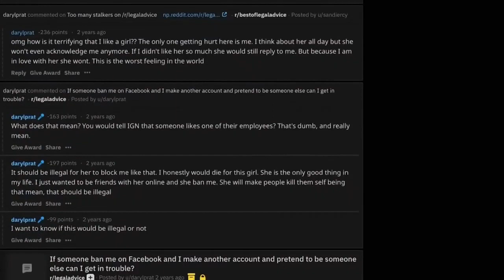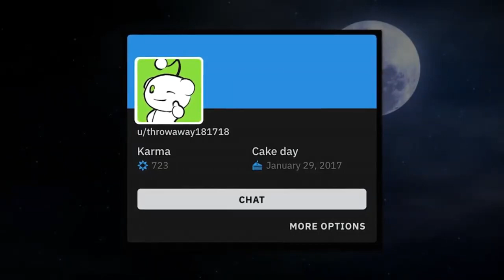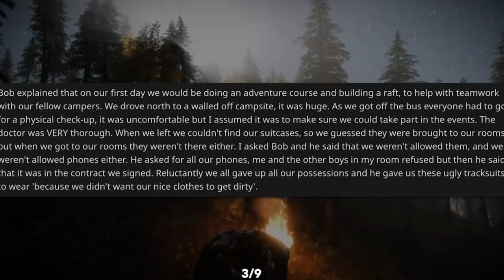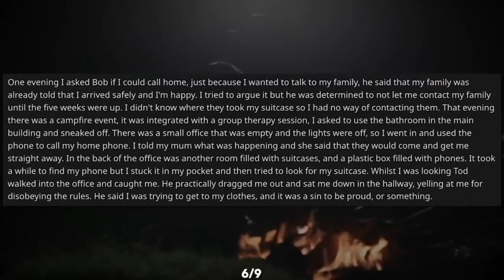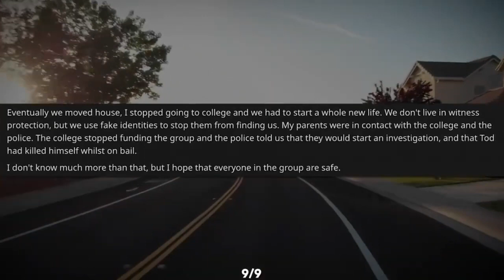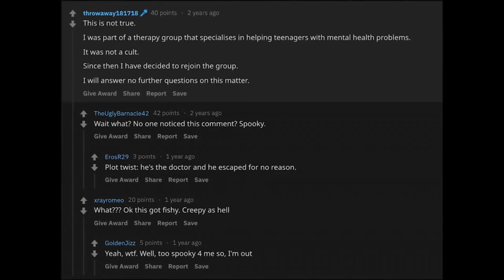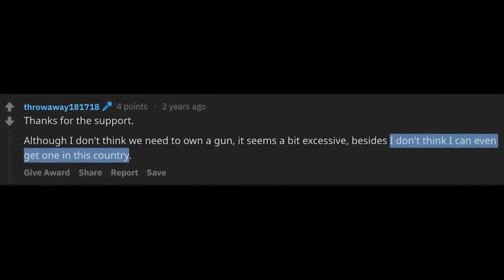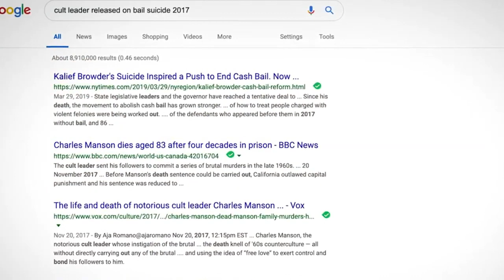Il Mistero IRRISOLTO di U/THROWAWAY181718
Oggi parliamo di u/throwaway181718, un utente di reddit che su reddit in modo anonimo ha raccontato la sua storia horror creepypasta accaduta realmente con un CULTO.
Buona Visione.
Il video è un re-oupload del PRIMO episodio di irrisolto, uscito a dicembre 2020, che purtroppo è stato buttato giù ma ho deciso dopo 4 mesi di ricaricarlo, contando che al tempo il video fece tipo 200 visualizzazioni, quindi tanta gente non l'ha visto.
Ma comunque se lo avete già visto non fa male rivederlo ;)
SOCIAL :
EMAIL COMMERCIALE :
K guarda il video lol